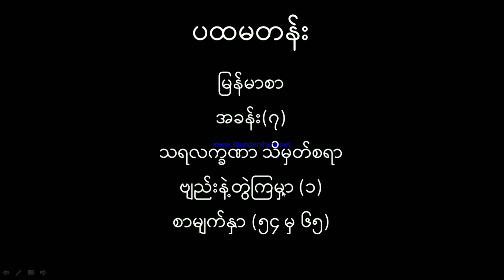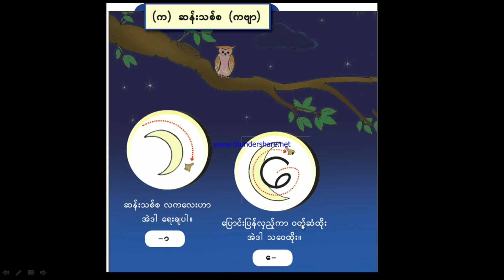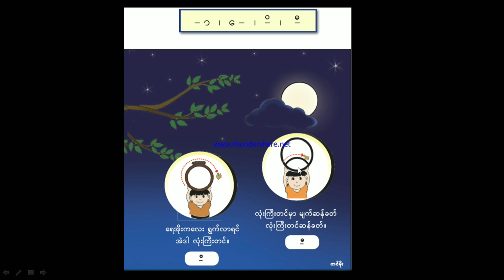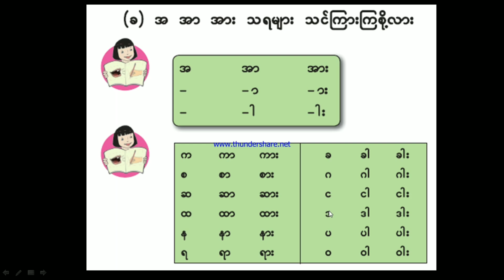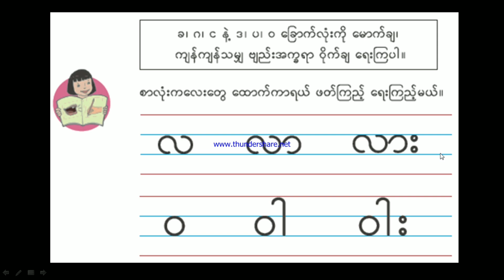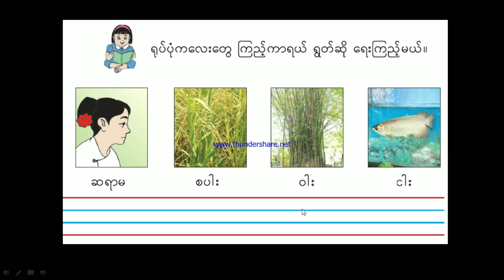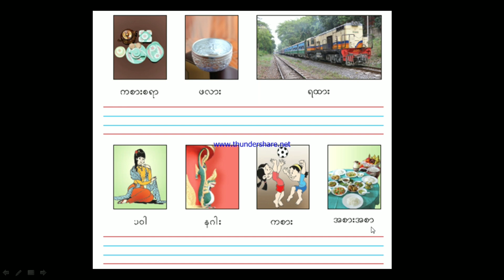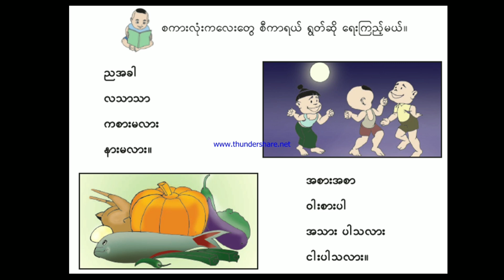G1_Myanmar_Chapter_7_Part_1